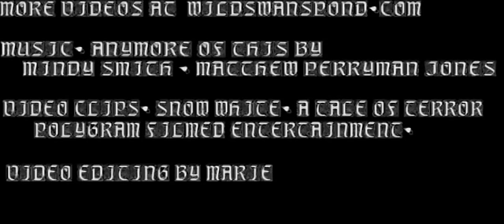Anymore of This - Lilliana and Will (Snow White: a Tale of Terror)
The love story of Lilliana and Will from Snow White: a Tale of Terror.